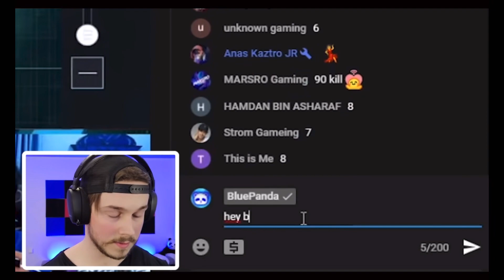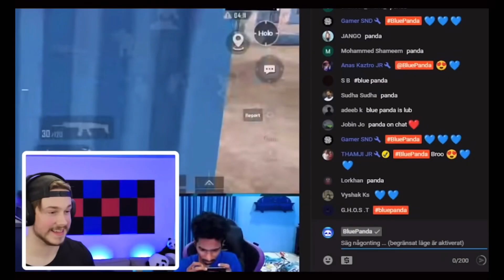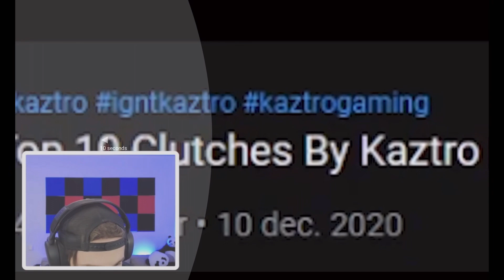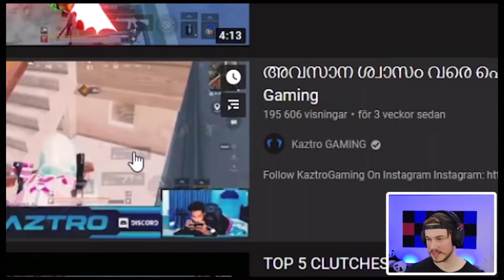BLUE PANDA TRIBUTE TO KAZTRO for 1 MILLION SUBSCRIBERS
BLUE PANDA COMES TO KAZTRO LIVE

BLUE PANDA REACTS TO KAZTRO TOP 10 CLUTHS

# KAZTRO PEWER

# KAZTROISM